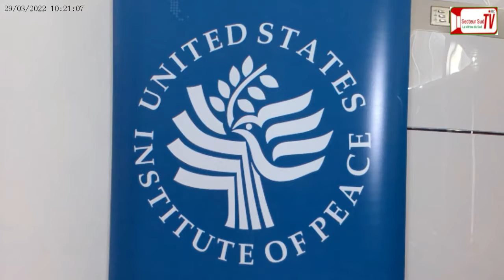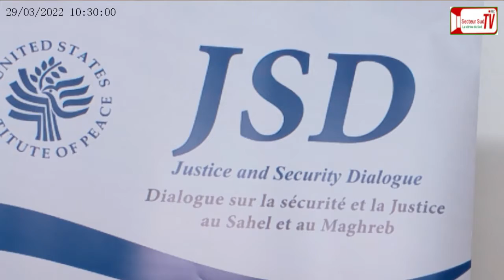Ziguinchor: Atelier inter régional sur la sécurité collaborative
2SMEDIAS TV est une nouvelle chaîne d'information générale. une vitrine du Sud (Casamance) qui relaye l'information au service de la paix et du développement.
nous sommes basés à Kolda, Sédhiou, Ziguinchor, Dakar et dans les autres régions...
Pour vos couvertures médiatiques contactez-nous au 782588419